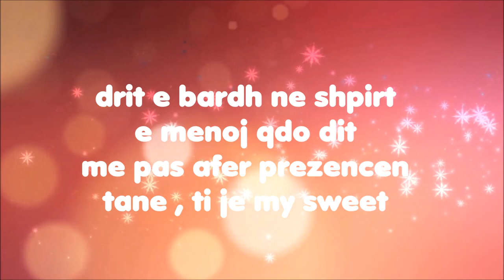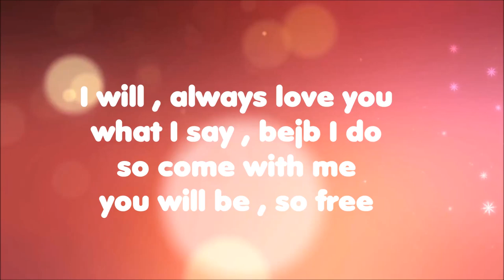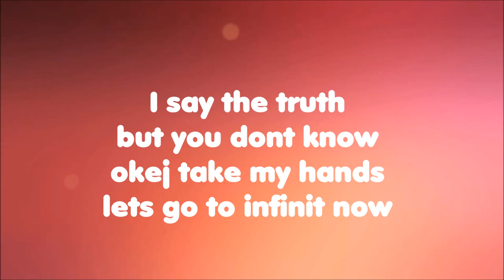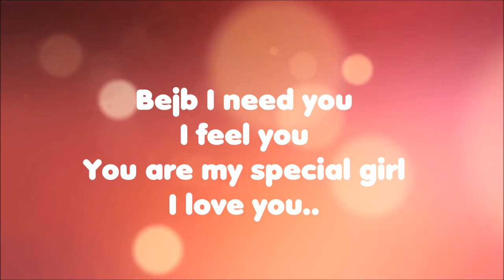Conni NB ft Arianit - I Need You (2015)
Video : Conni NB
Rec : In da Blow Record